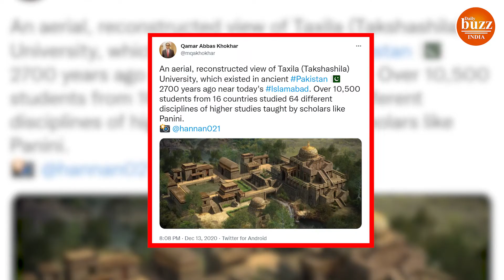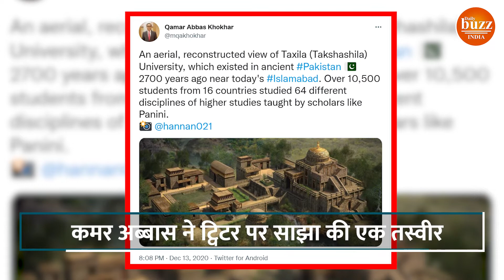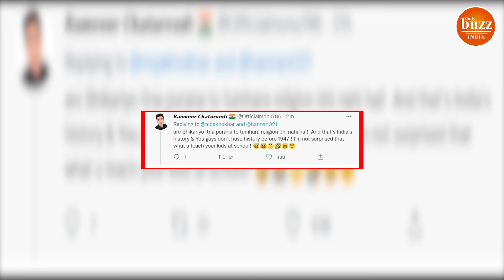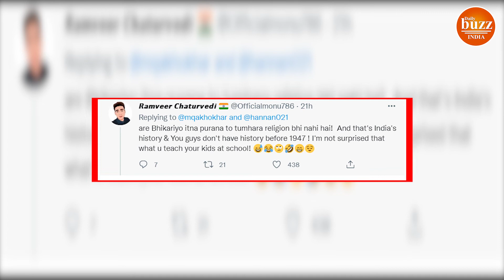'Ancient Pakistan' में तक्षशिला? पाक Diplomat के Tweet पर लोगों ने कहा, 'इस देश से बड़े हमारे दादा'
Qamar Abbas Khokhar, Pakistani diplomat in Bangladesh. Prior to this, he has also lived in Russia, America and Vietnam. He also describes himself as a family man, and in his spare time, becomes a farmer, Ibn Battuta and the book's favorite. We did not know this from anywhere, but it is written in his Twitter bio. He shared a picture on his Twitter. Even everything was correct but the caption accompanying the picture was absolutely poison. The caption was in English but it meant this in Hindi. "Aerial and reconstructed view of Takshashila University. What existed in ancient Pakistan 2700 years ago, is today near Islamabad. Here, teachers like Panini taught more than 64 courses to about 10,500 students from 16 countries."